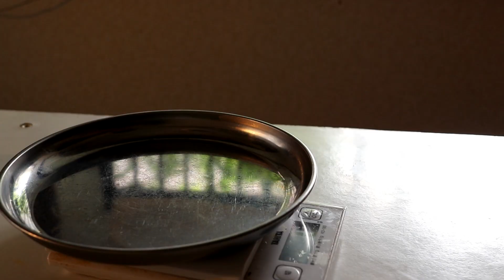とろとろ蒸し豚の作り方。【飯テロ】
メインチャンネル『おうち麺TV.』

150-0011
「株式会社carry on おうち麺TV.」宛

夢物語 (feat. Matsuki)/ ALL BGM CHANNEL